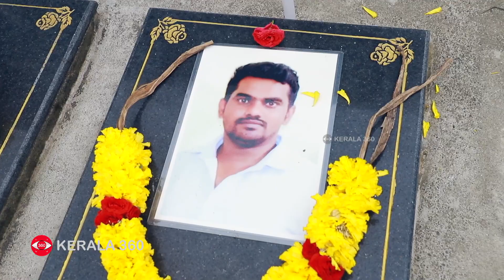നീറുന്ന ഓർമ്മയായി കറുപ്പായി, പെട്ടിമുടിക്ക് 3 വയസ്സ് | Pettimudi Tragedy | Karuppayi | Landslide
നീറുന്ന ഓർമ്മയായി കറുപ്പായി, പെട്ടിമുടിക്ക് 3 വയസ്സ്